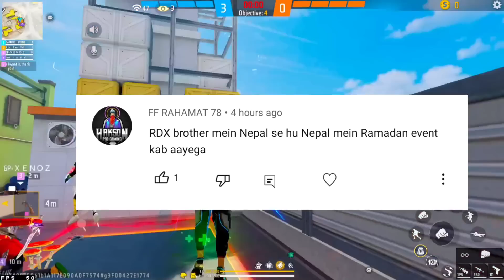10 APRIL🔥FREEFIRE TONIGHT UPDATE +10 APRIL FREE REWARD |FF NEW EVENT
TONIGHT UPDATE | 10 APRIL NEW EVENT | AAJ RAAT 12:00 BAJE KYA AAYEGA | TONIGHT UPDATE FF

TONIGHT UPDATES FREE FIRE -para SAMSUNG,A3,A5,A6,A7J2,J5J7,S5,S6,S7,59,A10,A20,A30,A50

10 APRIL🔥FREE FIRE TONIGHT UPDATE + RAMADAN EVENT FREE REWARDS|FF NEW EVENT | TONIGHT UPDATE | FF NEW EVENT

▶Your Questions:-)
Free Fire 10 April New Event
Free Fire 10 April Events
Aaj Raat 12 Baje Ka Updates

fire black bunny bundle confirm date
free fire black bunny bundle return
Ff Store Items In Gold
10 April redeem code
Gold Exchange Items
Ramadan New Rewards
Unlimited Gold Trick Free Fire
Ramadan new event kab aayega
buddy mart new rewards
free fire April update tamil
free fire April update 2023
black bunny bundle glitch
bunny bundle return confirm date
bunny bundle return free fire
free fire bunny bundle

▶Topic Cover:-)
1. Free Fire New Event
2. Free Fire New Event Today
3. New Event Free Fire
4. aaj ka new event free fire
5. Free Fire max Today Event
6. free fire new update
7. today free fire new event
8. free fire new event 2023
9. free fire today new event
10. FF New Event
11. new event free fire today
12. new event in free fire
13. Free Fire new event
14. Free Fire Me new event
15. Free Fire New Avatar
16.Free Fire New Event Malayalam
17.Free Fire 10 April New Event
18.Free Fire 10 April Events
19.Free Fire 10 April Updates

1) tonight update of free fire max
2) tonight update of free fire ps gamer
3) tonight update of free fire today
4) tonight update of free fire magic cube
5) tonight update of free fire gaming with ricky
6) Tonight's update of free fire store gaming
7) tonight update of free fire bangla
8) tonight update of free fire india server
9) Tonight's update of free fire mystery shop
10) tonight update of free fire png
11) tonight update of free fire nkt army
12) tonight update of free fire pc gaming
13) tonight update of free fire tamil
17) new topup event free fire
18) free fire 10 April new event
19) free fire 10 April events
20) aaj raat 12 baje kya aayega

1. Aaj raat 12 baje ka updates free fire
2. Today night update free fire
3. Free fire 10 April new event
4. Aaj rat 12 baje kya aayega free fire
5. Free fire 10 April tonight updates
6. फ्री फायर न्यू इवेंट टुडे
8. Free fire 10 April all updates
9. Free fire new event tomorrow